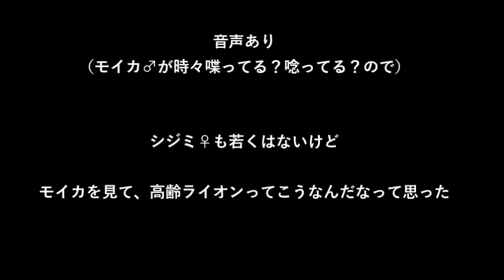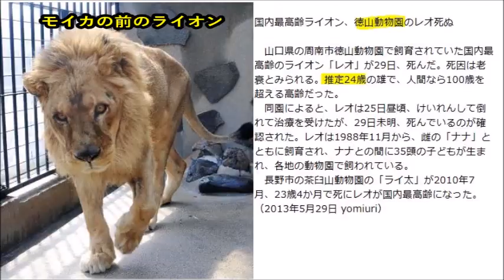【ご長寿】ライオン（モイカ、シジミ）@徳山動物園20221205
モイカが22歳10ヵ月で天国へ

以下、動物園のフェイスブックより転載

本日4月26日朝5時50分、ライオンの雄モイカの死亡を確認しました。
亡くなる数日前は、獣舎外まで響くいつもの大きな鳴き声を聞かせてくれました。
２日前まで口元にお肉を持っていけば食べてくれました。
高齢でも、後肢麻痺で動けなくても、最後の最後までモイカらしく、
そして強く生きてくれました。
モイカ、本当にお疲れさま。今まで本当にありがとう。

死因は検査機関にて現在調査中です。結果がわかり次第、改めてお知らせします。

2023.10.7　徳山動物園、発表（一部転載）

2023年8月17日にライオンのメス「シジミ」が死亡しましたが、
その解剖検査が終了しましたので下記の通りご報告させていただきます。

■死因 … 乳腺腫瘍
悪性の乳腺腫瘍が認められました。
そこから肝臓や肺、腹腔など全身への転移が確認されました。

明るい性格と元気いっぱいに段ボールなどで遊ぶ姿は、
来園者の方はもちろん、SNSを通じて全国の皆さんを魅了してくれていました。

‹関連動画›

【21歳6ヵ月：咆哮】ライオン（モイカ）@徳山動物園20221205

■シジミと姉妹・ムール＠日本平動物園

ライオン（ムール）@日本平動物園20220413